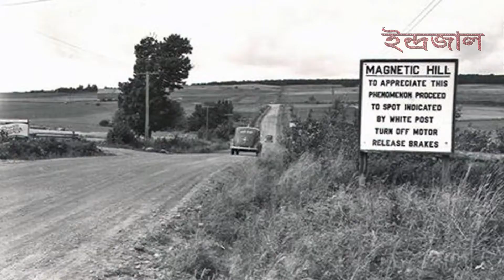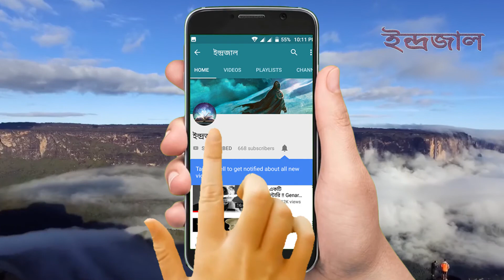5 banned illegal area in the world Sites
Title: পৃথিবীতে রহস্যে ঘেরা সকল স্থান #  নিষিদ্ধ ৫টি অতি প্রাকৃতিক স্থান # 5 banned illegal sites

আজ এমন কিছু বিশ্বয়কর স্থানের কথা জানাব যার কোন ব্যাখ্যা বিজ্ঞান আজও দিতে পারে নি। রক্তের জলপ্রপাত, এন্টার্টিকা , ম্যাগনেট পাহাড়, নিউ ব্রান্সউইক, সাটসে আইসল্যান্ড, রিলেমপাগো ডেল,মাউন্ট রোরাইমা।  অতি প্রকৃতিক যার কোন ব্যাখ্যা হয় না । যে কথা জানলে আপনিও অবাক হবে।

নেপথ্য কন্ঠ:
কামরুজ্জামান বাবু

সম্পাদনা:
শফিকুল ইসলাম তুফান

ভিডিও সম্পাদনা
আশরাফুল হাসান

সার্বিক সহযোগীতা
তানিয়া ইসলাম

পরিবেশনা
তাফিয়া মাল্টিমিডিয়া

মিউজিক:
ইউটিউব আর্কাইভ

This link your YouTube video ranking a total support.

যারা ওয়েব সাইড বানাবেন তাদের জন্য অল্পদামের সব চেয়ে ভালমানের থিম সাইড। ভিজিট করে দেখতে পারেন।

Channel Keyword:
"3D BanglaTV" Banglatv "Best natok" "comedy series best in show eid natok"

:::::::::::::::::::::::::::::::::::::::::::::::THE EDN ::::::::::::::::::::::::::::::::::::::::::::::